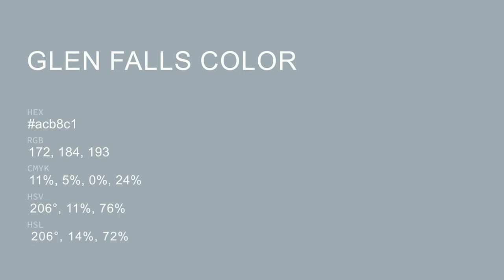Glen Falls color acb8c1 hex color - Blue color - Warm color acb8c1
What color is Glen Falls ? acb8c1 hex color - Blue color - Warm color acb8c1

Hex acb8c1 Color Code is also known as Glen Falls color.

Hex acb8c1 Color code in RGB color code model is created after adding 67.45% red color, 72.16% green color and 75.69% blue color.
Hex acb8c1 Color code in CMYK color (process color) code model is generated after subtraction of 10% cyan, 4% magenta, 0% yellow and 24% black.